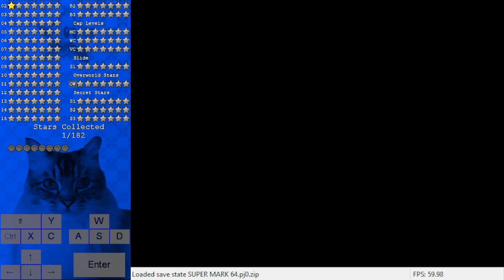Path of Eternity 2: Overworld 1 [savestateless]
This hack seemed very reasonable so far and then I got to c5 and decided to quit.